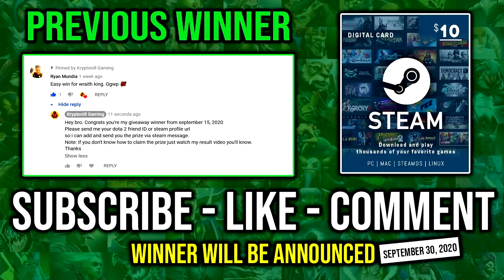EPIC Multi Proc Arrow EZ Melt Enemy Like a Boss | CRAZY Tank Drow Ranger Even Medusa Can't 1v1 DotA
► This Video Shows: How to Melt Down Enemy Like a Boss with Multi Arrow Proc Drow Ranger Even Tanky Medusa Can't Stand 1v1.

Initial release date: July 9, 2013
Developer: Valve Corporation
Designer: IceFrog
Genre: Multiplayer online battle arena
Publisher: Valve Corporation
Engine: Source 2

2.LIKE
3.COMMENT

⏰Upload Schedule⏰
➤7:00AM
➤11:00AM
➤3:00PM
➤7:00PM
➤11:00PM

►Hero: Traxex, the Drow Ranger, is a ranged agility hero whose greatest assets are her incredible damage and ability to keep threats at bay. Traxex is a carry who, though lacking survivability, provides a worthwhile contribution through her damage alone. The Drow Ranger can be extremely powerful at any point in the game.